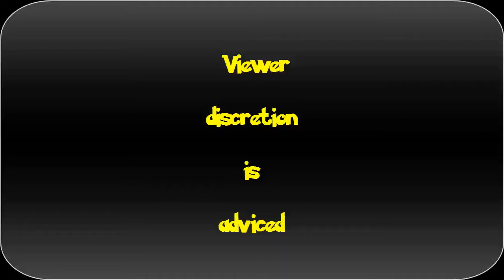Bioshock Infinte - Part 3 - The False Sheperd